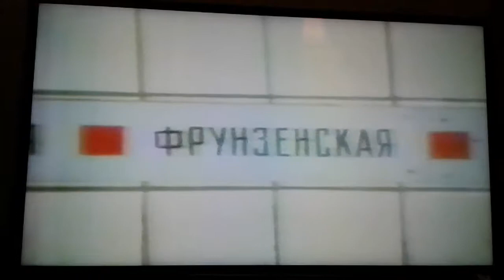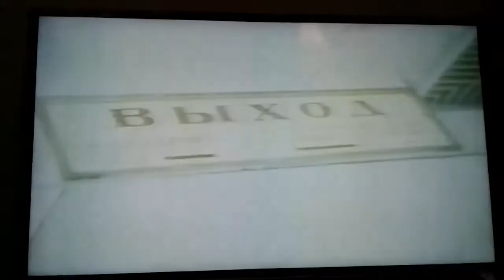Russian - The Doors are closing by the subway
I put Russian on Xbox. And on languages.